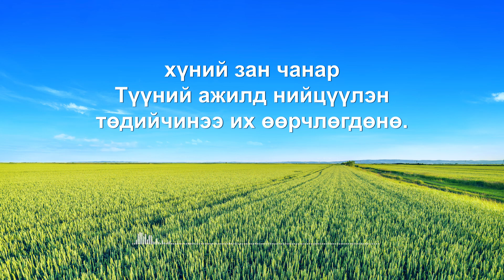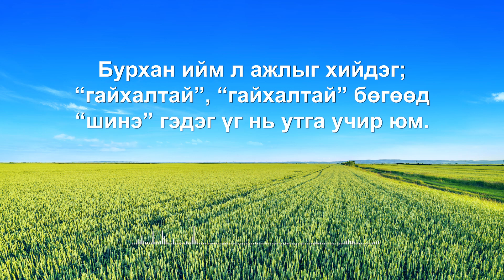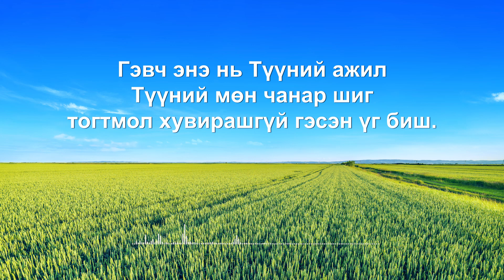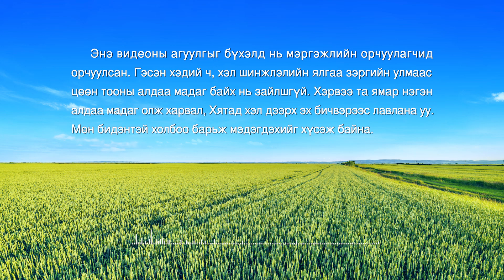Сайн мэдээний магтан дуу “Бурханы ажил урагшилсаар байна” (дууны үг)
Бурханы ажил урагшилсаар байна.
Хэдийгээр зорилго нь өөрчлөөгдөлгүй үлдсэн ч
Түүний ажиллах арга барил байнга өөрчлөгддөг,
тиймээс Түүнийг дагагчид ч бас өөрчлөгддөг.
Бурхан хэдийчинээ их ажил гүйцэтгэнэ,
төдийчинээ их хүн, Түүнийг бүрэн дүүрэн мэдэж,
хүний зан чанар Түүний ажилд нийцүүлэн
төдийчинээ их өөрчлөгдөнө.
Түүний ажил хэзээ ч хуучин байдаггүй, үргэлж шинэ.
Тэр хийсэн ажлаа хэзээ ч давтдаггүй,
хэзээ ч хийгдэж байгаагүй ажил л Түүний хийх зүйл билээ.

Бурхан нэгэн хэвийн ажлыг хадгалдаггүй;
энэ нь байнга өөрчлөгддөг, үргэлж шинэ байдаг.
Бурхан шинэ үгсийг ярьж,
өдөр бүр та нарт шинэ ажил хийж байгаатай адил.
Бурхан ийм л ажлыг хийдэг; “гайхалтай”,
“гайхалтай” бөгөөд “шинэ” гэдэг үг нь утга учир юм.
Бурхан хувирашгүй бөгөөд үргэлж Бурхан хэвээрээ байна.
Энэ бол үнэн үг.

Гэвч Бурханы ажил байнга өөрчлөгдөх зуур
Ариун Сүнсний ажлыг мэддэггүй хүмүүс болон
үнэнийг мэддэггүй олиггүй хүмүүсийн хувьд,
тэд Бурханыг эсэргүүцсээр дуусдаг.
Бурханы мөн чанар хэзээ ч өөрчлөгдөхгүй.
Бурхан үргэлж Бурхан байна, хэзээ ч Сатан болохгүй.
Гэвч энэ нь Түүний ажил Түүний мөн чанар шиг
тогтмол хувирашгүй гэсэн үг биш.
Гэхдээ “хэзээ ч хуучин биш, үргэлж шинэ” гэдгийг
та нар хэрхэн тайлбарлах вэ?
Бурханы ажил өргөжиж, өөрчлөгдсөөр байна,
Тэр Өөрийн хүслийг харуулж, үүнийг хүнд мэдүүлдэг.
Бурханы ажил урагшилсаар байна, Түүний ажил хэзээ ч
хуучин байдаггүй, үргэлж шинэ.